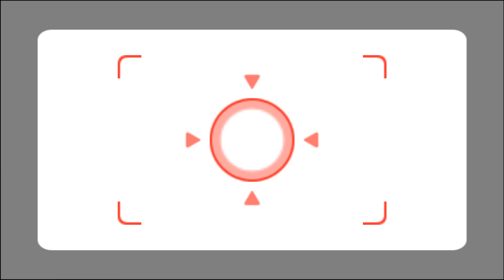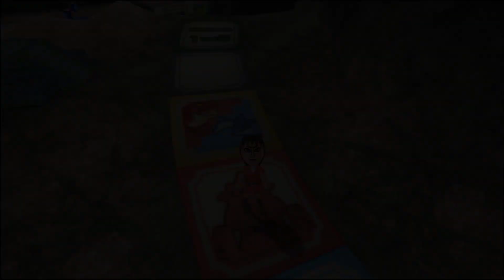Wii Party Board Game Island #140 - JinnaGaming Vs Susana Vs Keiko Vs Theo ( Expert COM)